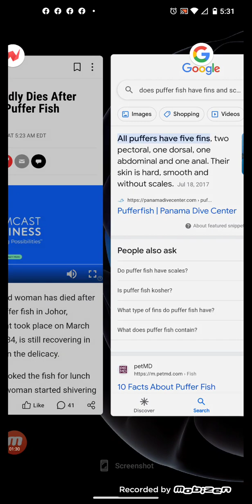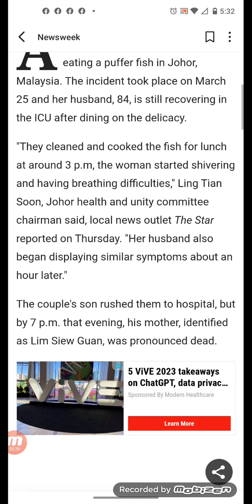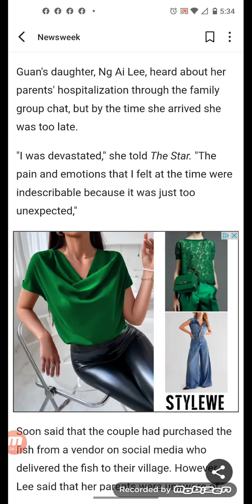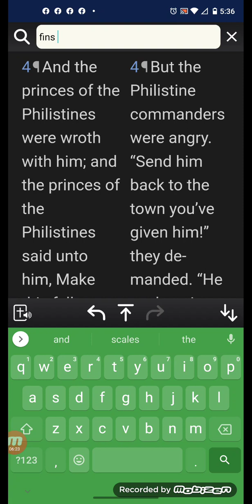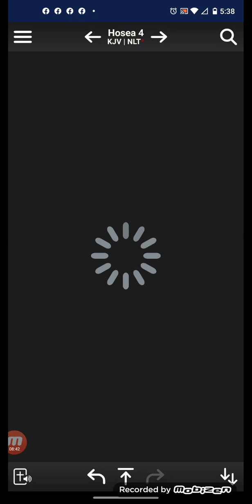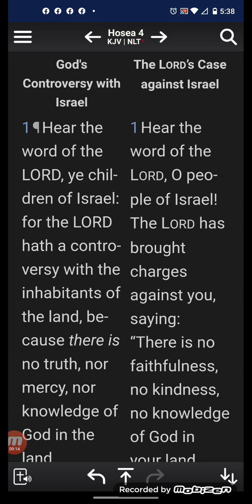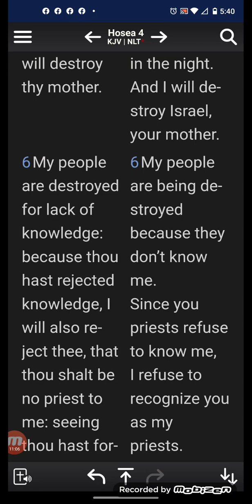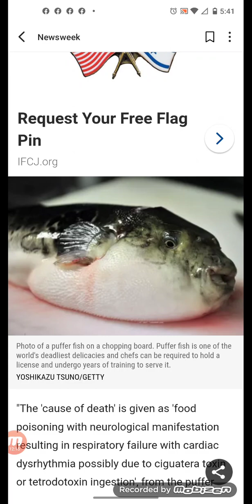Woman Reportedly Dies After Eating 'Deadly' Puffer Fish Delicacy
It must have fins & scales!